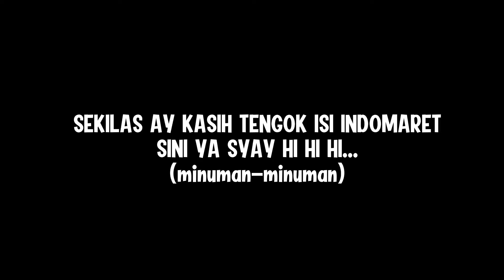BIKIN TAKJIL SEDERHANA DI POLANDIA - BIJI SALAK MIX SUM SUM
Kangen banget makna Takjil tiap bulan Puasa di Indo.,biasa nya selalu beli, dan kesukaan ay Kolek sama gorengan2nya,,,kali ini ay tidak mengurungkan niat untuk membuat, karena sulitnya mendapat bahan-bahan nya, maka cuma ini yang bisa ay temukan,,,,tonton sampe habis okey ? ^^

Bahan-Bahan :
Biji Salak
- 2 Ubi manis ukuran kecil tapi panjang
- Tepung tapioka mix tepung kentang (saya campur karena kurang begitu suka tapioka merek ini)
- Garam 1sdt
Kuah Biji Salak
- Air 500ml
- Gula merah / gula jawa bisa (yang banyak, sesuai selera sampai semanis apa, saya ga terlalu suka terlalu manis)
Sum Sum
- 400ml santan
- 5/6sdm tepung beras
- kayu manis 1